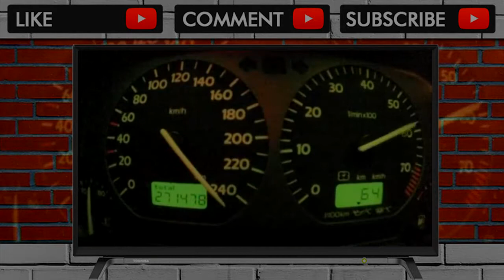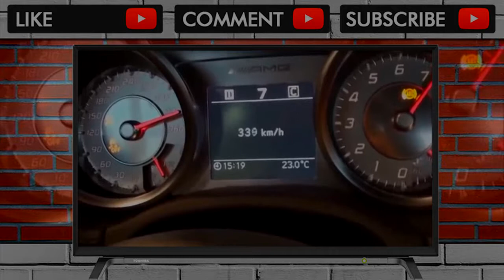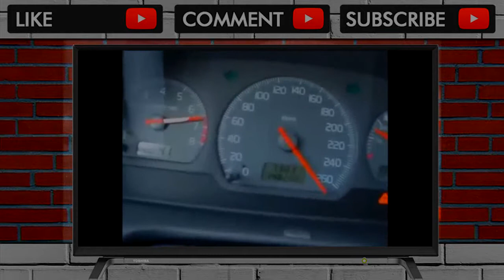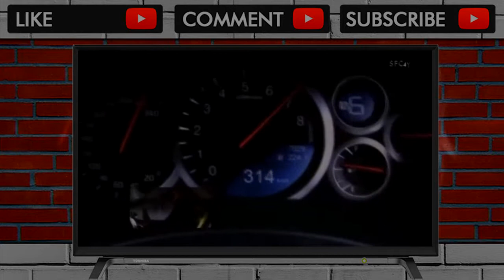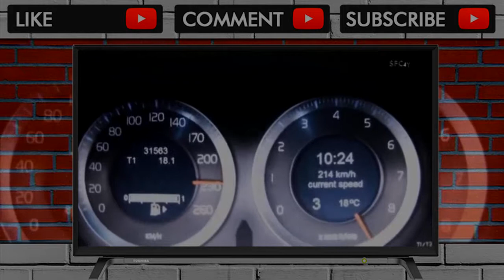World's Top 10 Accelerations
Only the best accelerations 0 up to vmax and others.. Enjoy -Golf Mk2 -Bmw M6 -Mercedes SLS -Bugatti Veyron -Hayabusa -Lexus LFA -Volvo 240 -Nissan GT-R -Ho... . Video Title World's Top 10 Accelerations .